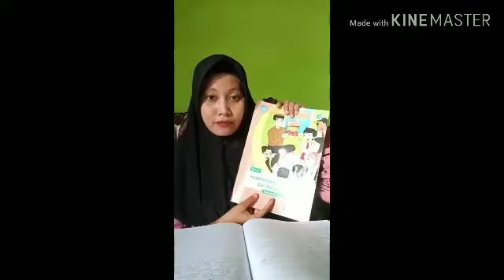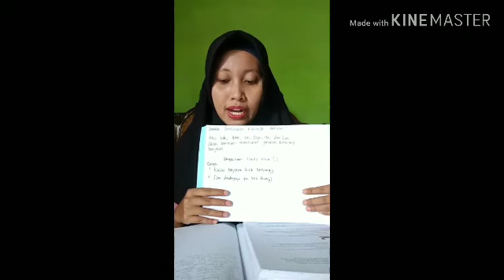Belajar Daring Kelas 3 SDIT Bintang Deli Serdang :Penggunaan Huruf Kafital &Tanda Titik Pada Kalimat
Pembelajaran dalam jaringan (daring) SDIT Bintang dalam masa lockdown mencegah penyebaran vurus covid 19.

Semoga kita senantiasa sehat, bahagia menjalani aktivitas full di rumah membersamai anak - anak. Insya Allah anak akan tumbuh dan berkembang secara baik dengan adanya kita orang tua di sampingnya.